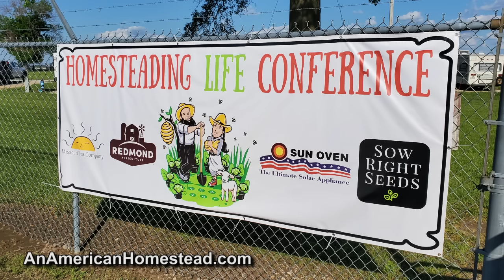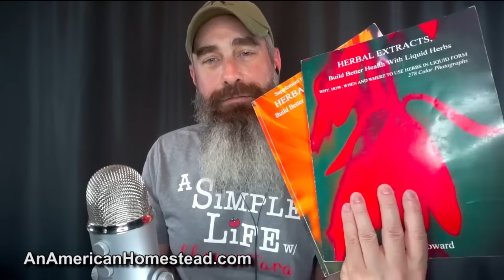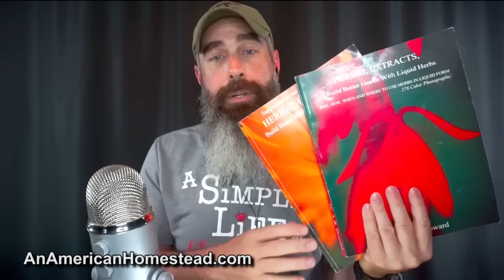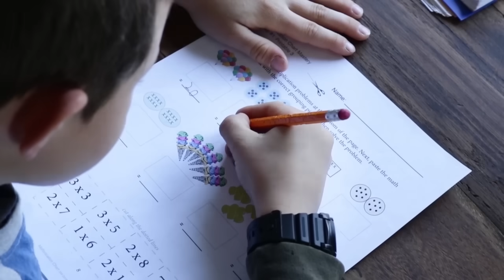Why You'll FAIL At Homesteading - Event Lectures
What a great event full of great information and wonderful people trying to hack out a more sustainable life.

OZARK COFFEE!
First Time Discount 25%: ZAC25
Reorder Discount 10%: ZAC10